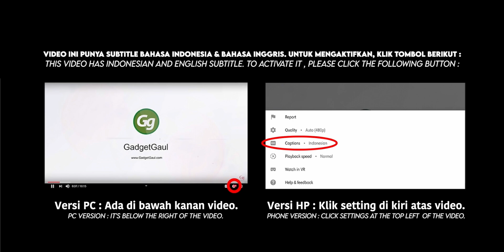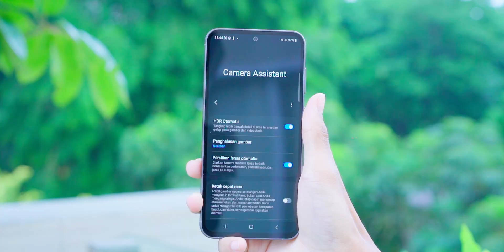Mending beli Samsung M54 atau A54 dari segi kamera?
Arya motret di Gading doang hasilnya mayan cakep.

00:00 = Intro
00:42 = Ada kamera apa aja?
01:42 = Hasil foto auto
03:46 = Hasil foto ultra wide
04:20 = Hasil foto night mode
05:15 = Hasil foto selfie & portrait
06:03 = Autofokus lebih gercep yang mana?
06:44 = Contoh video selfie
07:58 = Contoh video 4K 30 fps (belakang)
08:39 = Contoh video ultra wide
09:45 = Contoh video Full HD 60 fps
10:32 = Contoh video mode stabil
10:59 = Contoh video malam
11:29 = Contoh video slow motion
11:54 = Mode Pro, lebih pro yang mana?
12:19 = Kesimpulan